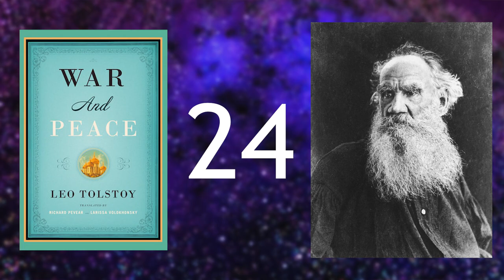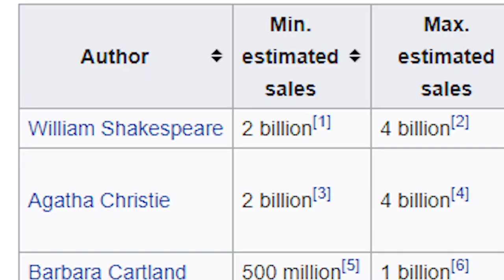are you too old to start writing?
It's okay to wonder if maybe you missed your shot at being an Author, but allow me to show you something...
(Open Me)